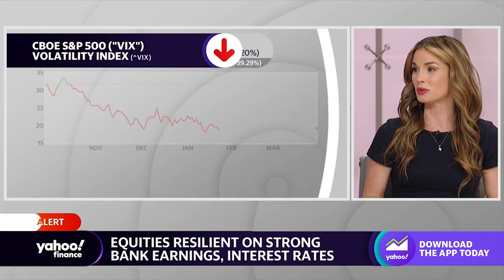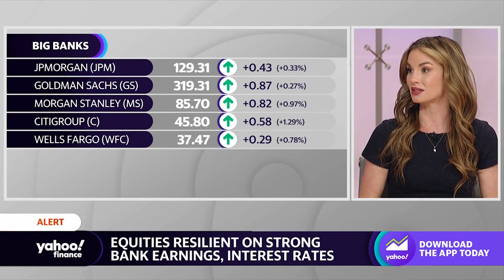There’s a ‘shaky ground underneath the market’, says NewEdge Advisors CIO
The end of an eventful first quarter approaches as markets remain resilient while absorbing stresses in the banking sector. However, NewEdge Advisors CIO Cameron Dawson noting that while equity resilience is being held up by a handful of names, under the surface lies “some deterioration in the broader subset of the S&P.” “Only about 40% of the names within the S&P 500 are trading above their 200-day moving average,” says Dawson. Apart from “a little bit more of a shaky ground underneath the market,” Dawson notes another thing for investors to keep in mind is the upcoming earnings season. Even though banking sector turmoil sent markets into a frenzy earlier this month, Dawson says earnings estimates “have not been cut over the last three weeks,” despite market uncertainty. You can watch Yahoo Finance's Rachelle Akuffo's full interview with Cameron Dawson here. Key video moments:0:00:00 State of current market 0:00:26 Market outlook0:00:41 Earnings season